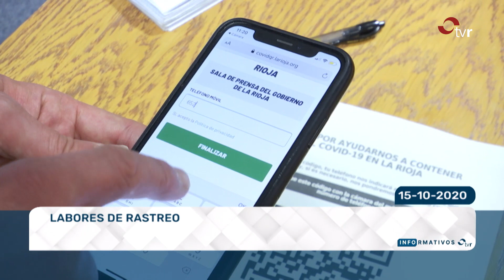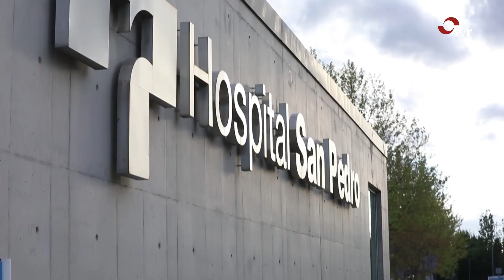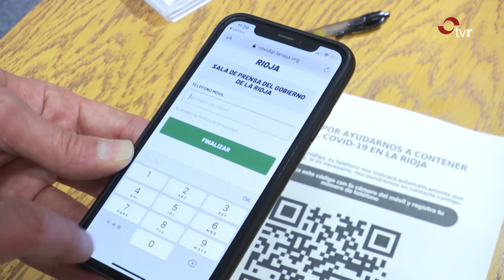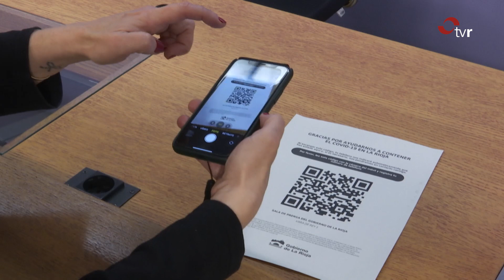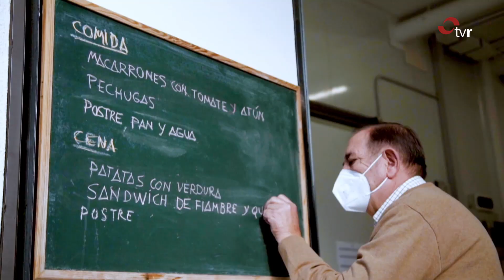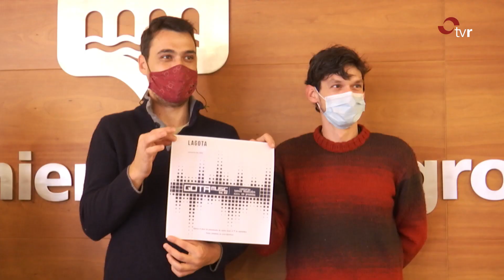INFORMATIVO 15-10-20 1 EDICIÓN